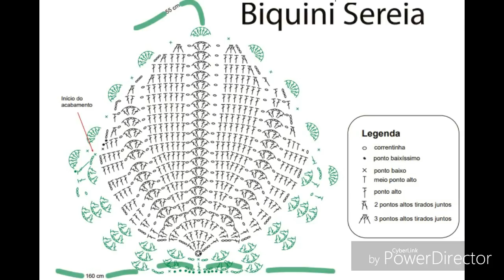MODA PRAIA GRÁFICOS DE BOJOS + INSPIRAÇÃO HD